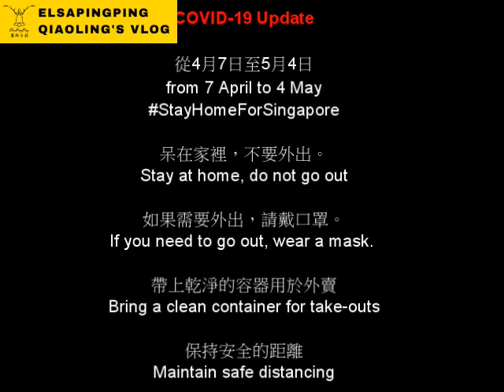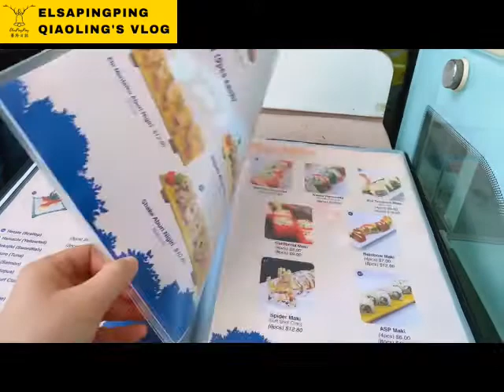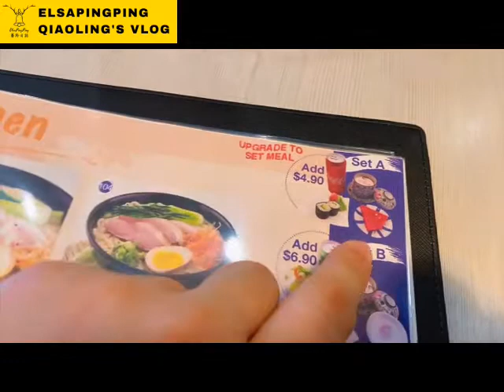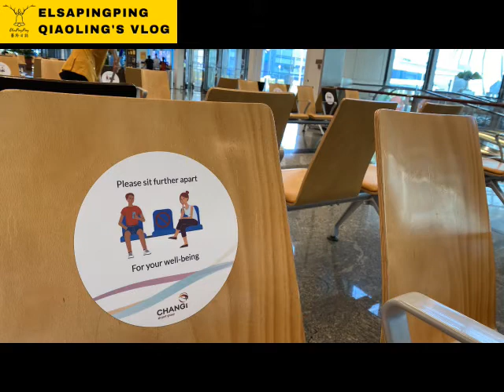CHANGI REWARDS APP推薦 挑戰吃遍所有餐廳-金山屋 Kinzan-Ya, COVID-19 Update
18 Tai Seng
18 Tai Seng St, Singapore 539775